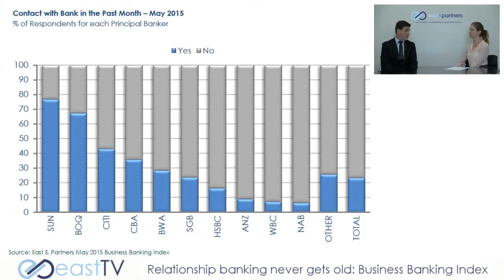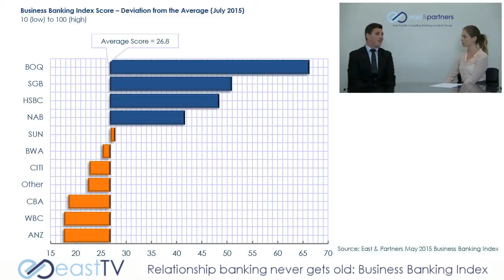EastTV - Relationship Banking Never Gets Old – Business Banking Index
E&P’s Head of Markets Analysis, Martin Smith, discuss the latest sentiment based insights from Australian CFO’s and treasurers for the Business Banking Index (BBI)

For More information on this topic and our other programs,

Intro/Outro Music:
"Heroic Age"